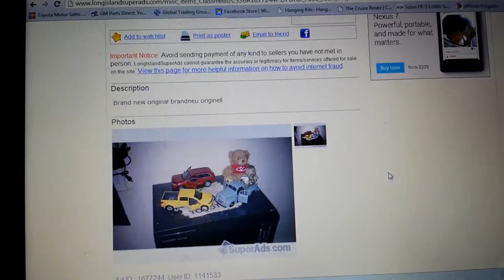Ford f350 pick up diecast 1/24 $48.99